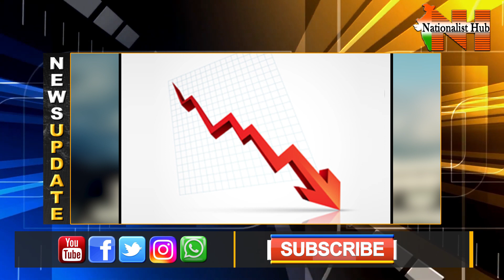Pakistan Cabinet Approves Ordinance To Sell State’s Assets To Foreign Countries | Nationalist Hub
Our Company account details :
Name: KALEIDO FRAMES LLP
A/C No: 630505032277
IFSC Code : ICIC0006305